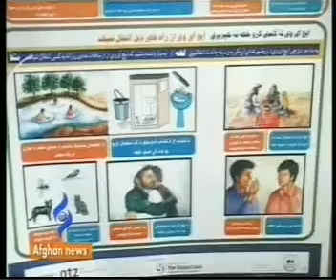Afghannews Pashto Bulletin 3/December/2011